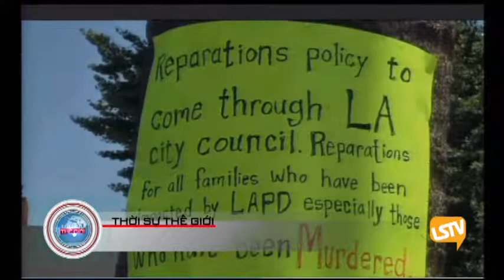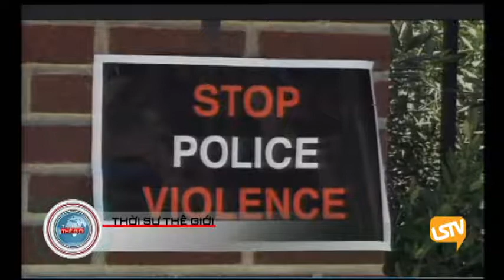THOI SU THE GIOI 2015 06 09 Part 3